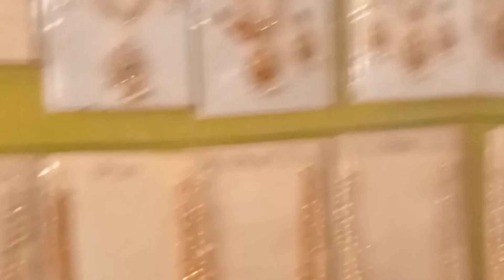Fish tunnel expo in GUNTUR | Different varieties of fishes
Fish tunnel expo in GUNTUR
different types of fishes
fishing
different varieties of fishes
fish tunnel salmon fish
guntagroundexhibitionFirst tunnel under water fishes exhibition
# fish Tunnel

tunnel / Guntur / fish / /fish tunnel / guntur exibition / guntur guntaground / Aquarium

fish aquarium
big aquarium
undder water fishes aquarium
#100 k.g.fish
different fishes
colourfull fishes
fish tunnel in nellore
fish tunnel
fish tunnel in anantapur
fish tunnel exhibition in nellore
fish tunnel aquarium
fish tunnel exhibition in anantapurl
fish tunnel exhibition in vijayawada
fish tunnel aquarium in bangalore
fish tunnel in mysore Lokaranjan Aqua
Worldunderwater Zone Mysuru
fish tunnel
salmon fish
varierty of fishes
cheepeast bazar
guntur sunday market
sunday market in guntur
silent music
beautyexeciries in guntur
chepestprice jewellery